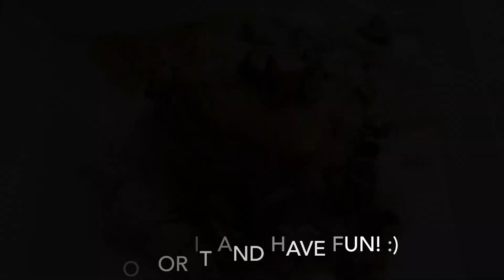Chicken w/ White Wine & Mushroom Sauce Short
Go for it and have fun! :)

MUSIC

Motor Driven Noise by Steve Combs

Changes were made to fit the length of the song to the length of the video.